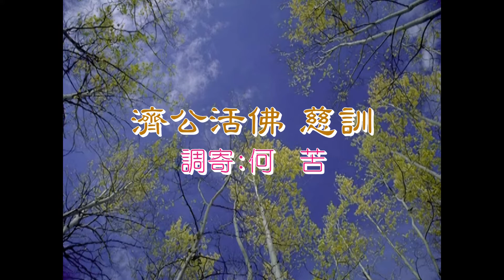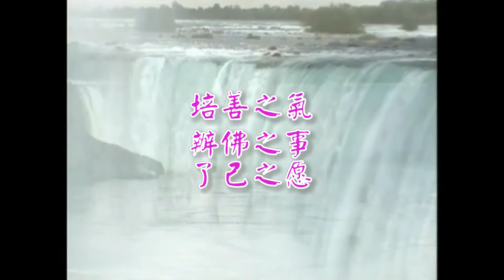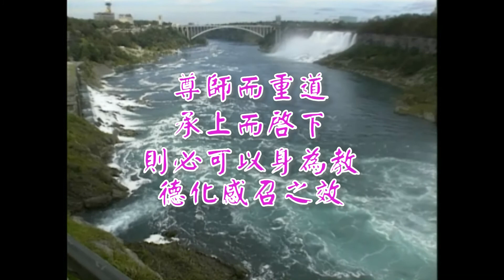bE出 苦(何 苦)(演奏-女)